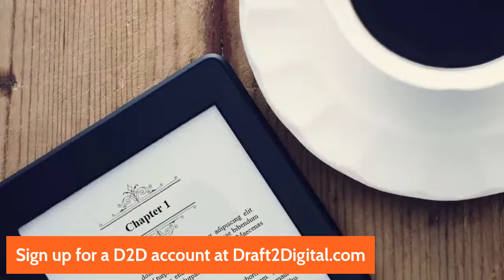How to Build World Class Author Websites | Self Publishing Insiders 149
Stu Grant has been working in the publishing industry for over 8 years- largely with the team at Self Publishing Formula and is currently the highest rated Author Website designer on Reedsy (maybe even the world!) with his company Digital Authors Toolkit. Curious about what makes an author website world class? Tune in to find out.

Looking for your path to self-publishing success? Draft2Digital is the leading ebook publisher and distributor worldwide. We’ll convert your manuscript, distribute it online, and support you the whole way—and we won’t charge you a dime.

We take a small percentage of the royalties for each sale you make through us, so we only make money when you make money. That's the best kind of business plan.

• Learn the ins, the outs, and the all-arounds of indie publishing from the industry experts on the D2D Blog

• Promote your books with our Universal Book Links from Books2Read: Find the Best Indie Books at Books2Read.com

Make sure you bookmark for links to live events, and to catch back episodes of the Self Publishing Insiders Podcast.